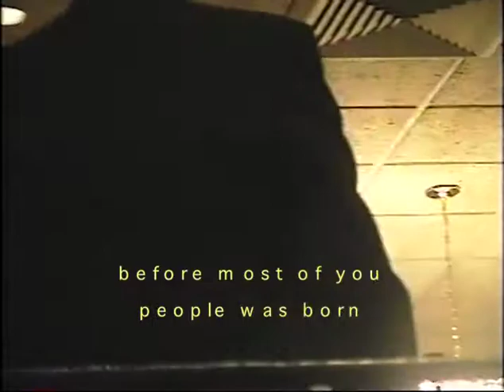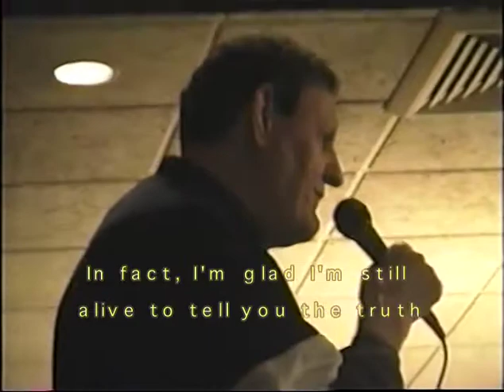John Kronus - Wrestling Son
The Eliminators John Kronus in WRESTLING SON, starring CASSY STRAYTER as "Mommy" and John as "Daddy"

John Kronus (of The Eliminators tag team)  and Cassy Strayter are going through a rough night and their little son Jack is caught in the middle. Also stars Smudge Baby with a special cameo by Killer Kowalski. Elminators Legend John Kronus was a great "dad" in this film and Cassy was a great "mom" !

Please use my link right there above to find out the power of this program! Within days, I've seen growth to my YouTube Channel and SO CAN YOU!

By the way, I've got so much content on here, it's hard for me to keep up! Look for my celebrity interviews with Randy Couture, Conrad Thompson, Maria Kanellis, Jonathon Silverman and more! My tribute to Ox Baker - One of the Boys!
Watch Messier Mantra and Messier Peace Theater, my high school video archives, my infamous Pro Wrestling Rants!

In the meantime, I'm making more stuff for YOUR enjoyment ! - MIKE

NEW to MIKE MESSIER? If I could ask you to watch only ONE of my other videos, it would probably be THIS one:

(Secure & safe one-time user-friendly method)